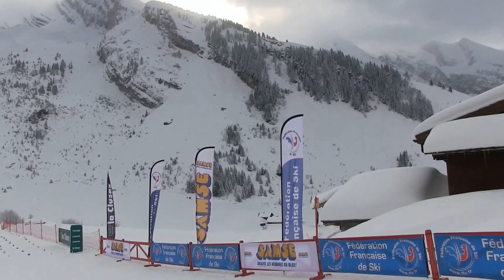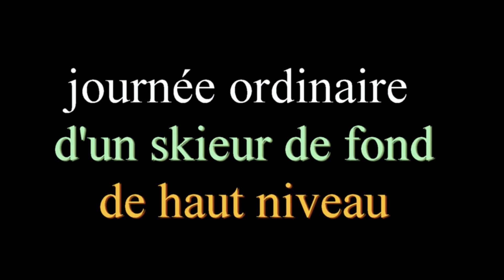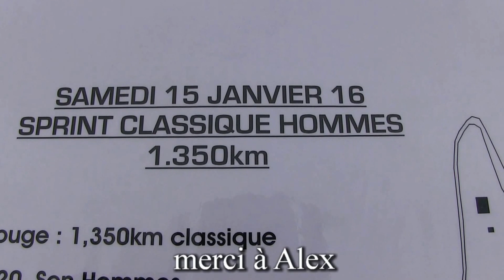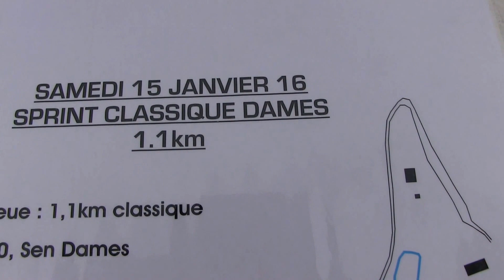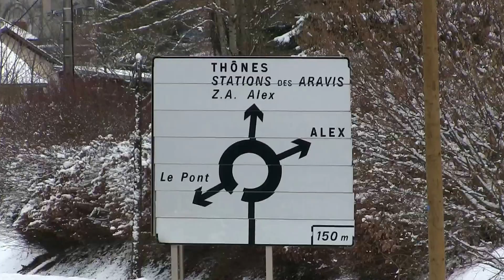Coupe de France Ski de fond LA CLUSAZ 2016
dans un paysage de rêve !